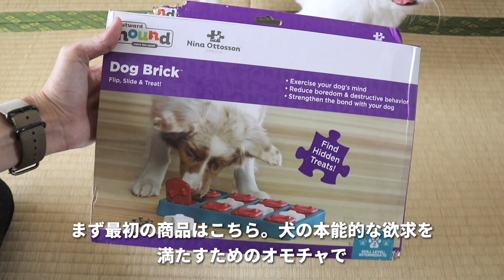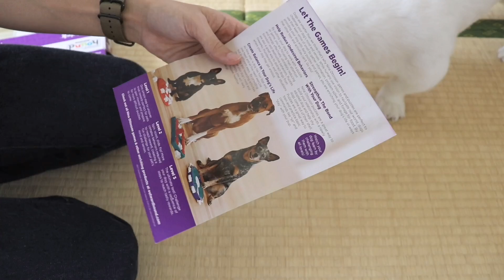頭脳派ドッグを目指すぜムーチョ【ペキニーズ】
成長記録も兼ねてYoutube初めてみました。週1〜3本のペースで更新中🌷
名前はムーチョ。

2020/11/23生まれのオスのペキニーズ犬です。

Twitter、Instagram、TikTokやっております。

ムーチョの世界はYPP (Youtubeパートナープログラム)に登録されております🌷

広告主様から頂いた利益はムーチョをデカく幸せに育てるための飼育費、ムーチョの世界の制作に役立たせて頂きます🌍🐕🌍

みなさんいつも𝑩𝑰𝑮𝑳𝑶𝑽𝑬 。